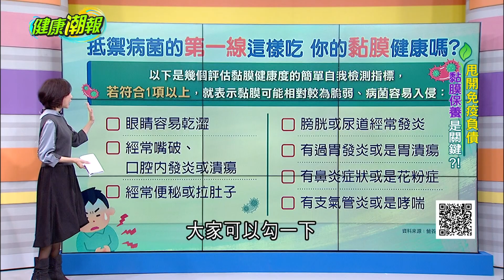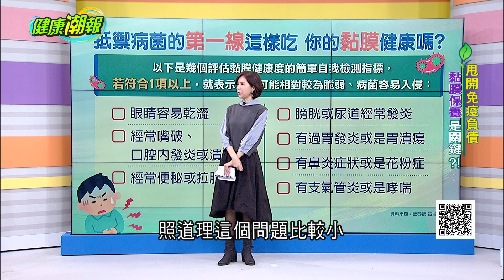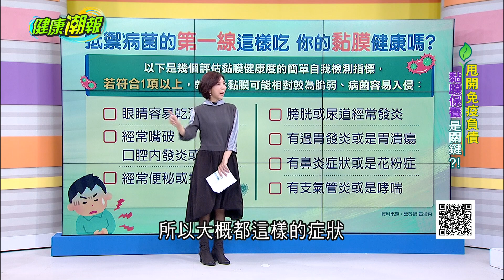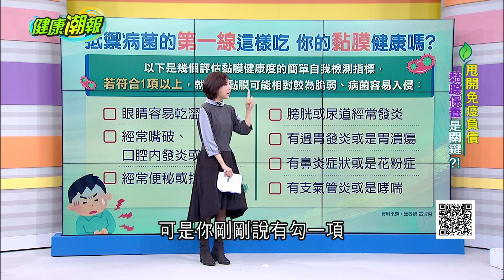甩開免疫負債"黏膜保養"是關鍵?! 黏膜脆弱病菌入侵7大前兆! 快來看看你中了幾項...｜張雅芳主持｜【健康潮報】20230503｜三立iNEWS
黏膜脆弱，病菌入侵7大前兆❗️
快來看看👀 你🀄️了幾項⁉️

跟著 營養師黃淑惠 和
一起保養黏膜🧐 增強你我的免疫力💪🏻
👉適時補充維生素💊與微量元素⛓️
👉培養良好睡眠習慣與品質💤，修復黏膜靠睡眠😪
👉飲食習慣要改善🍽️，減少刺激黏膜🤓

📣請鎖定本集#健康潮報
首播時間:5/6(六) 16:00
重播時間:5/7(日) 09:00
三立INEWS (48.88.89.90頻道 MOD504台)